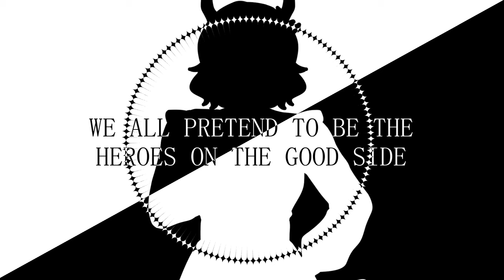【COVER】Villain — JPN ver.【Bubble】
「 So many shades of gray. 」

▬ i literally wrote my first japanese translyrics ever in 3 days with Juudenki's help and i still have no idea how i managed to make it work
but HELLO!!! This is my first time creating my own japanese lyrics indeed!! I am barely N3 in japanese but it was a very fun exercise, and I really wanted to sing this song despite not being able to sing in korean!

So may people were involved in the making of this, please go check them all out!! I hope you will enjoy it, thank you for supporting us!

Shirayuki, Hikari and I launched our permanent trio together!! Please check us out!

• t w i t t e r
• i n s t a g r a m → net.idol.bubble

★ S O N G . I N F O S ★

• Vocals, lyrics, composition → Stella Jang
• Arrangement → Park Jung-Hun & Score

★ C O V E R . I N F O S ★

• Vocals, lyrics → Bubble

• Lyrics (credit me and Juudenki if you use them!)